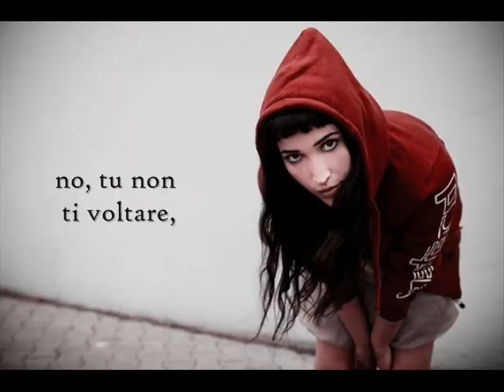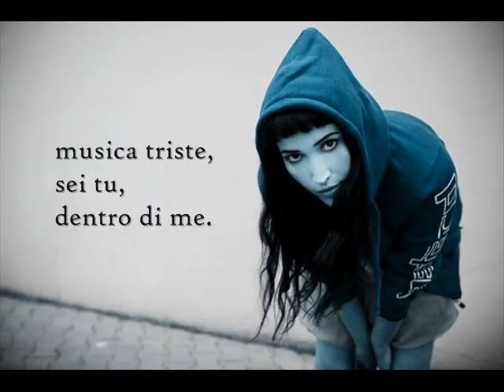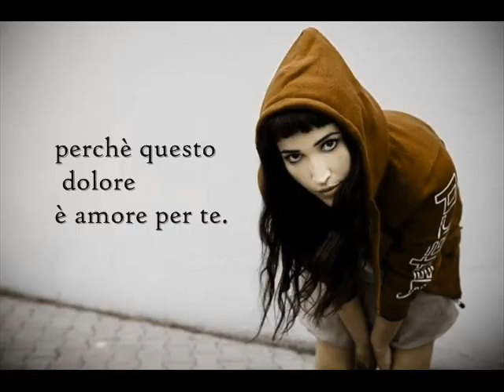Nina Zilli cinquantamila testo